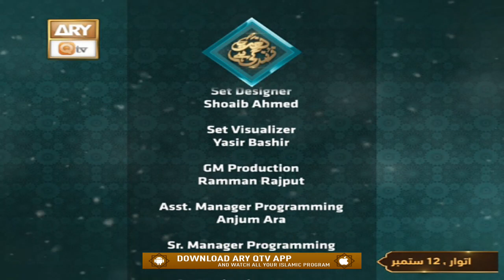Naat Zindagi Hai - Host: Muhammad Afzal Noshahi - 12th September 2021 - ARY Qtv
Naat Zindagi Hai - Host: Muhammad Afzal Noshahi

This program is specially designed to promote and encourage Naat in today’s world. In this program renowned Naat Khauwan celebrities will be
invited to converse on their sanctified poetry and their life experiences in this aspect. Viewers’ calls and their kalam requests will also be
entertained.